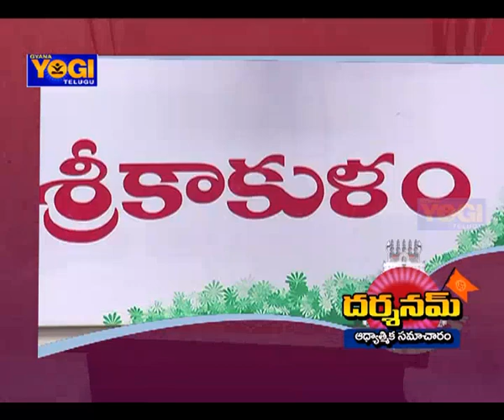శ్రీకాకుళం జిల్లా లో సంక్రాంతి సంద‌డి | Gyana Yogi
Darshanam News (10-1-18) | శ్రీకాకుళం జిల్లా లో సంక్రాంతి సంద‌డి